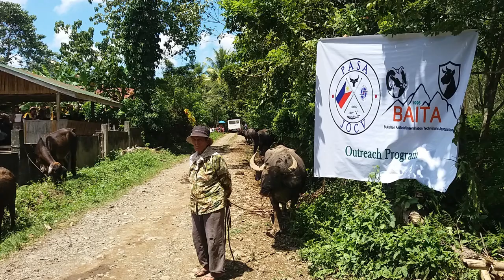BUKIDNON ARTIFICIAL INSEMINATION TECHNICIANS ASSOCIATION (BAITA)